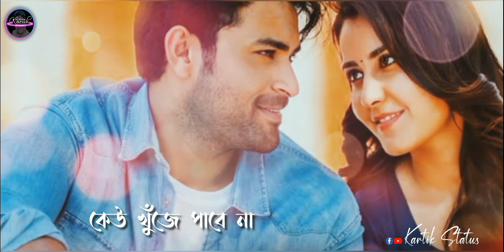Je deshe ramdhanu eke।।porinam।।bengali song lyrics status।।kartik status